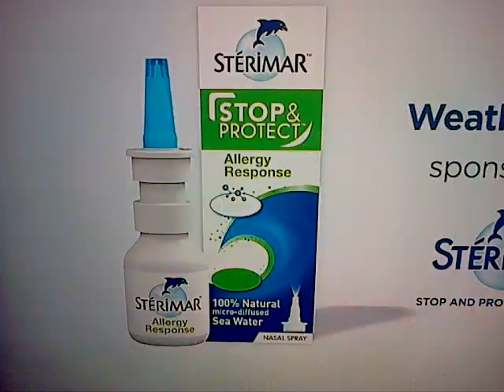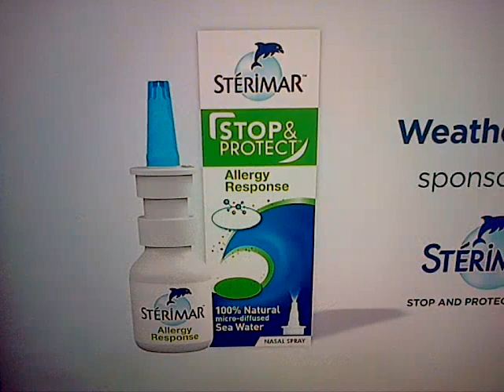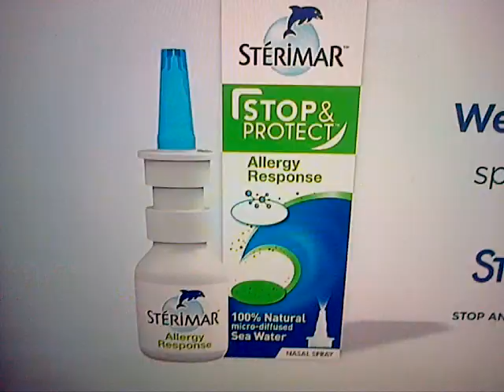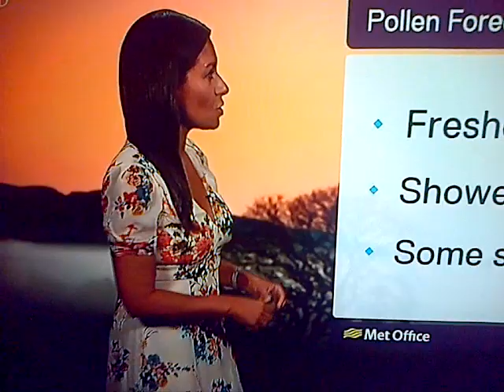Clair Nasir 1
Ch. 5 ,,U.k terrestrial , late summer 2018,